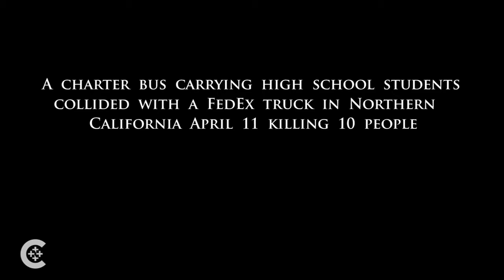Prayers for California bus crash victims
Catholic congregations in California prayed for the crash victims of the bus accident that killed 10 people.